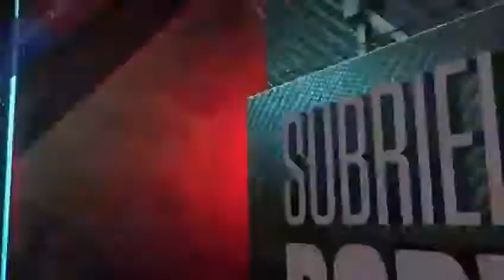Subriel Matias v.s Maxim Dadashev Full Fight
Maxim Dadashev Dies of Injuries After Losing Boxing Match

The junior welterweight died on Tuesday at age 28. He had sustained head injuries during a technical knockout by Subriel Matías.

Maxim Dadashev, a Russian boxer who hoped his athletic career would earn him a green card in the United States, turned professional in 2016.Credit...Scott Taetsch/July 23, 2019

Maxim Dadashev had never lost a professional boxing match when he entered the ring on Friday at the MGM National Harbor resort in Oxon Hill, Md.

But after 11 rounds in which his opponent, Subriel Matías, landed a series of heavy blows, Dadashev’s trainer urged him to accept defeat, eventually signaling to the referee that the match was over.

Dadashev, 28, collapsed as he was leaving the ring. He was then taken to the University of Maryland Prince George’s Hospital Center in Cheverly for brain surgery.

On Tuesday, he died from his injuries.

His wife, Elizaveta Apushkina, who lives in Russia with a young son, confirmed the death in a statement provided by the hospital. “He was a very kind person who fought until the very end,” she said. “Our son will continue to be raised to be a great man like his father.”

ADVERTISEMENT

Minutes before he collapsed, Dadashev was sitting in his corner of the ring, shaking his head slightly as his trainer Buddy McGirt urged him to bow out of the match.

“I’m going to stop the fight,” McGirt said in an exchange captured on video. “Max, I’m going to stop it. Max, you’re getting hit too much. You’re getting hit too much, Max. Please, Max, please, let me do this, O.K.? O.K.? Look at me. Please.”

Dadashev, a boxer from St. Petersburg, Russia, who hoped his athletic career would earn him a United States green card, showed promise after becoming a professional boxer in 2016. He won his first 13 matches, 11 of them knockouts or technical knockouts.

At 139.2 pounds ahead of Friday’s fight, Dadashev was what the International Boxing Federation calls a junior welterweight, which is slightly heavier than a lightweight. He was fighting for the right to challenge Josh Taylor, who holds the federation’s junior welterweight title.

“He was our young prospect,” Umar Kremlev, th  cretary egeneral of the Russian Boxing Federation, said of Dadashev in a statement on Tuesday. “We will fully support his family, including financially.

“We will complete the investigation into the circumstances surrounding this fight, we need to know the truth about what happened. This happens in any sport. I think some human factors intervened, there was some kind of violation.”

Boxing’s popularity has been waning for decades, in large part because of the athletes’ risk of injuries, long-term brain damage or death. Similar concerns have been raised about American football.

In the past decade, about a dozen professional boxers have died during or shortly after a match. In November, Christian Daghio, a 49-year-old Italian fighter, died after a knockout loss in Bangkok. Scott Westgarth, a 31-year-old British boxer, died of his injuries after winning a match in England in February 2018.

In 2017, New York State agreed to pay $22 million to Magomed Abdusalamov, a Russian who had received severe brain damage during a heavyweight bout at Madison Square Garden.

A representative for Matías, of Puerto Rico, did not immediately respond to a request for comment on Tuesday.

Fresh Productions Boxing, which represents Matías, said in a statement in Spanish on Facebook that the organization was “devastated” by the news of Dadashev’s death. “May the eternal warrior rest in peace,” it added.

“Maxim was a terrific young man,” said Bob Arum, the chairman of Top Rank, which promoted Dadashev’s matches. “We are all saddened and affected by his untimely death.”